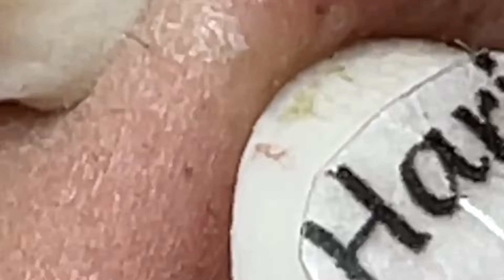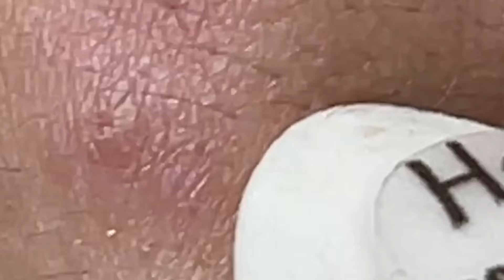وقت العمل على الابواب 745